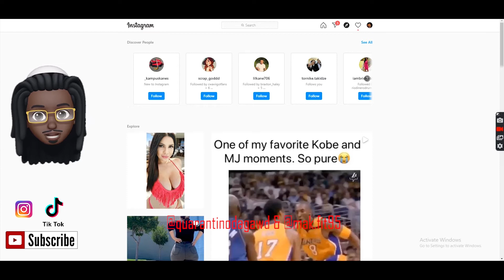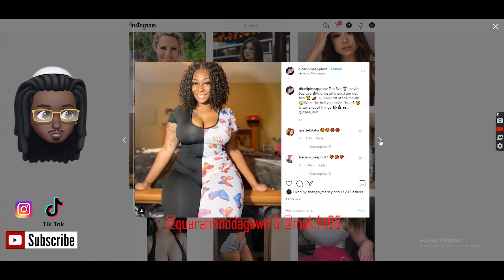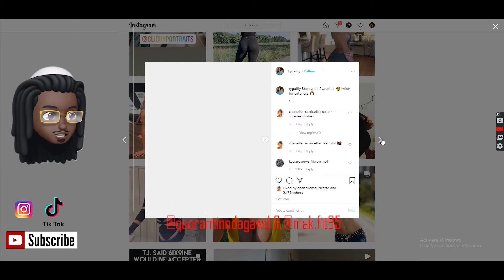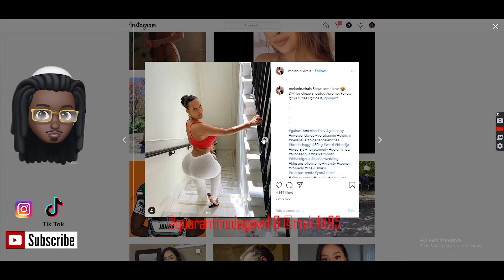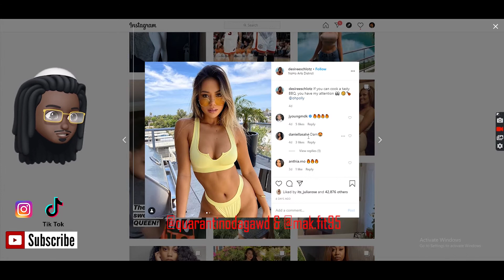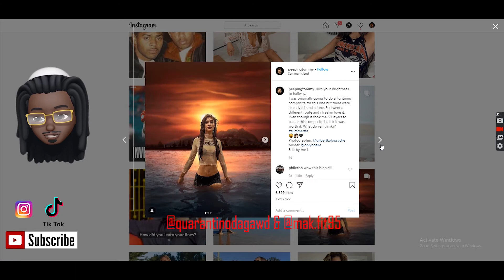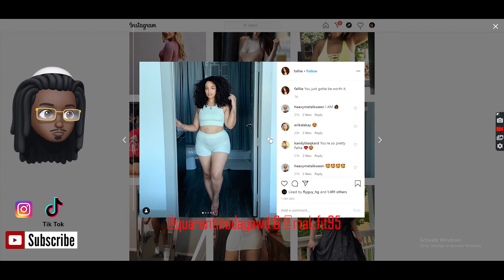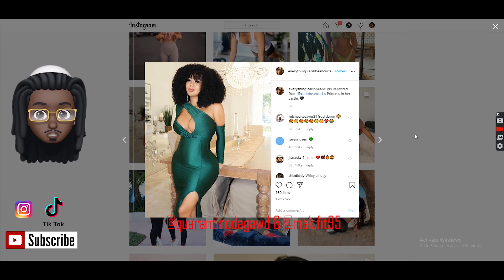Why She Ghosted You | Reasons Why Women Ghost Men and How Impactful it Is to Personal Self Esteem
QuarantinoDaGAWD​​​ speaks on Why She Ghosted You | Reasons Why Women Ghost Men and How Impactful it Is to Personal Self Esteem...